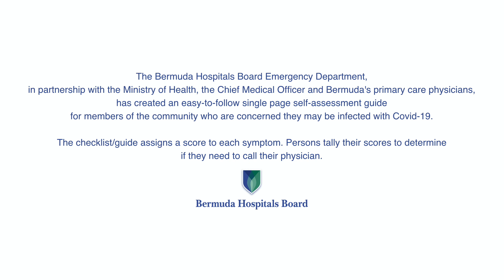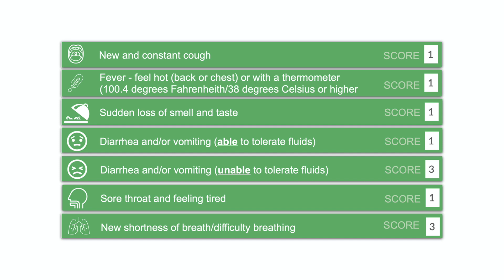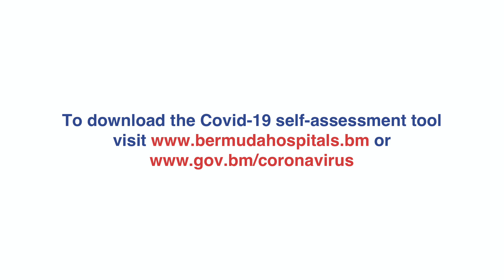Covid-19 Patient Symptom Check List and Self Assessment explained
BHB Chief of Emergency and Hyperbaric Services, Chikezie Dean Okereke, MD, explains how to use the Covid-19 Patient Symptom Check List and Self-Assessment tool.
The tool helps those who suspect they may be infected with the virus, determine when they should call their physician.